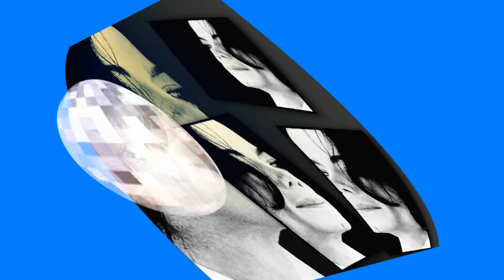MICHAEL JACKSON- Dont- stop-til-you -get -enough !!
it's time to get up and dance in your house , let's move with michael, yeah !!1 not copy this video, and do not change its content thank you !